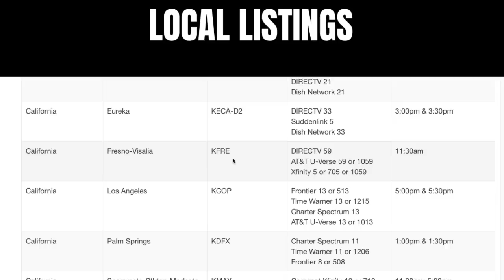The Rastafarian and the blizzard!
A Jamaican motorist’s car was towed during a blizzard. Will the judge show some leniency?